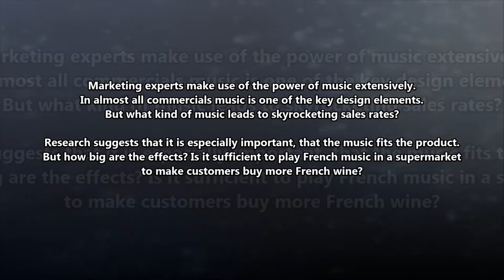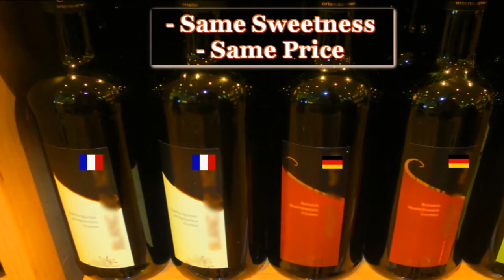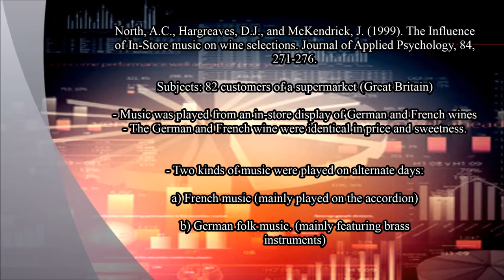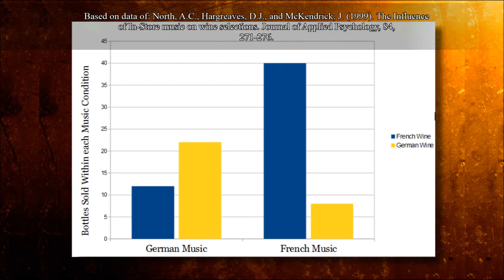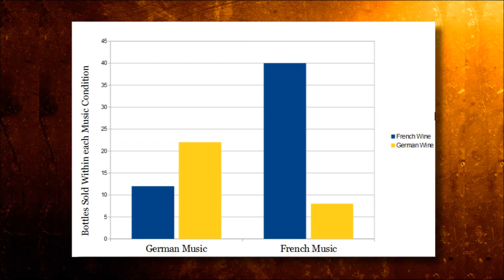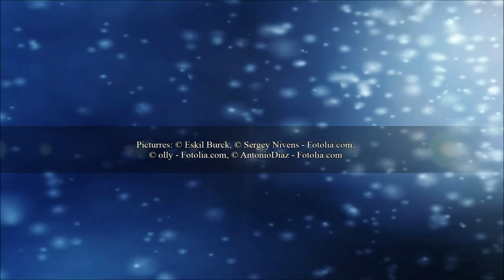Manipulation Revealed: Does French Music Make You Buy French Wine (1/3)? (Psychology)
Marketing experts make use of the power of music extensively. In almost all commercials music is one of the key design elements.
But what kind of music leads to skyrocketing sales rates? Research suggests that it is especially important, that the music fits the product.
But how big are the effects? Is it sufficient to play French music in a supermarketto make customers buy more French wine?